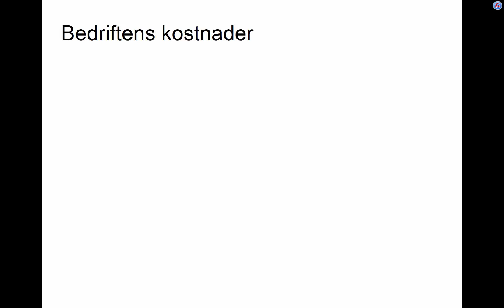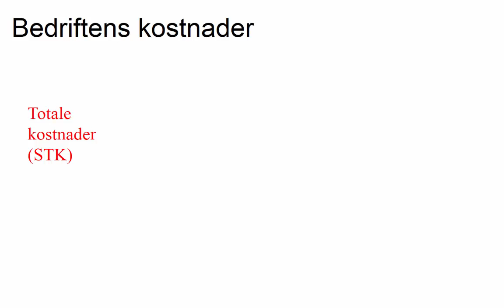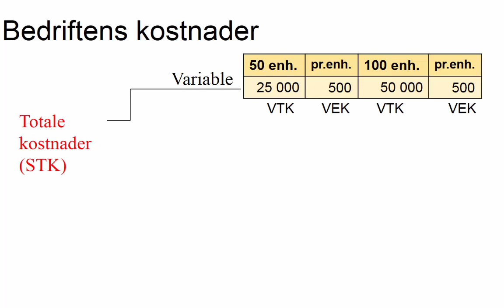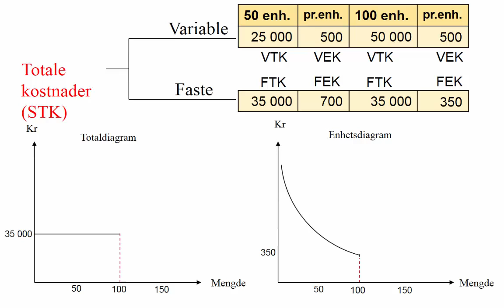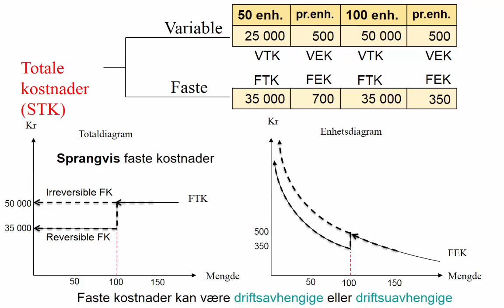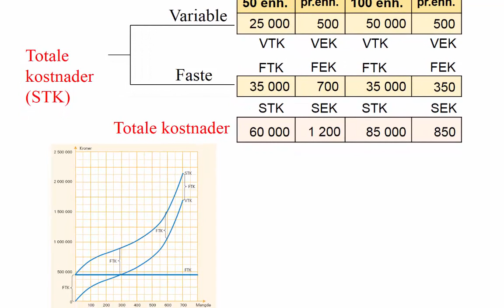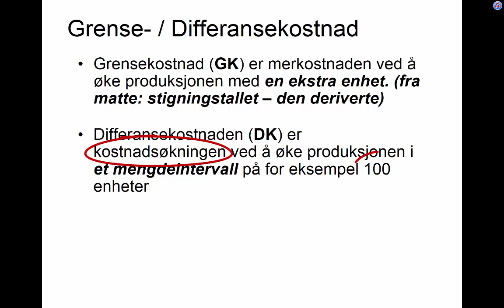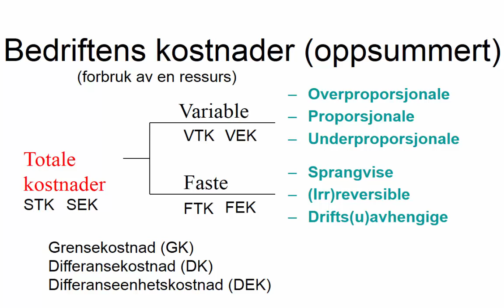Bedriftsøkonomi del 1: Kostnader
Introduksjon til sentrale kostnadsbegrep: Variable kostnader, faste kostnader, differansekostnad.